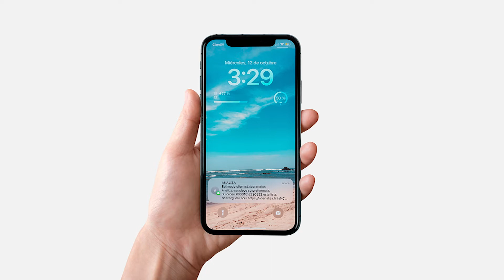¡Obtén tus resultados clínicos vía sms!😊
Descárgalos a través del enlace recibido o ingresa a nuestro portal web